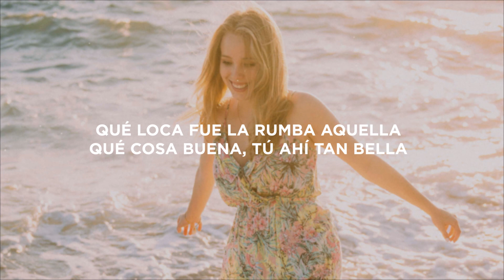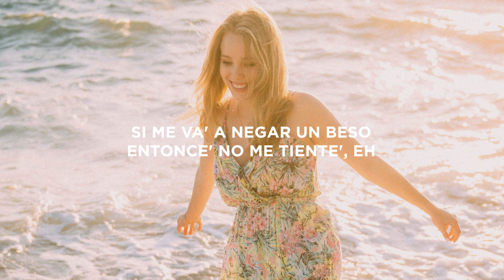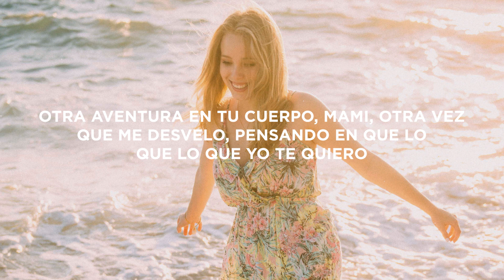Maluma - Rumba (Letra/Lyrics)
Lyrics:

[Pre-Coro]
Qué loca fue la rumba aquella
Qué cosa buena, tú ahí tan bella
Destapando la botella (Baby)
Vimos salir el sol, no fue imaginación

[Coro]
Lo que pasó fueron las consecuencias de una rumba loca (Ey)
Y fue tan loca que nos merecemos otra
Otra aventura en tu cuerpo, ma', otra vez
Que me desvelo, pensando en que lo
Que sucedió fue culpa de una rumba loca
Que me desvelo, te soy sincero, volverte a ver yo quiero

[Verso]
Dejemo' que se repita
Cita, me lo piensa, me solicita
Yo sé que tú, tú necesita'
Humo, playa y una cervecita
Si me va' a negar un beso, entonce' no me tiente' (Wuh), eh
A esa fruta quiero meterle el diente (Yeah, yeah)
Ere' consciente de lo rico que se siente
Tú está' pa' romper la' regla' y yo bien desobediente (Eh)
Llámame y vete, que claramente
[Coro]
Lo que pasó fueron las consecuencias de una rumba loca
Otra aventura en tu cuerpo, ma', otra vez (Yeah-yeah-yeah)
Que sucedió fue culpa de una rumba loca (De una rumba)
Que me desvelo (Wuh), te soy sincero, volverte a ver yo quiero

[Interludio]
Yeah-yeah-yeih
Ey, Maluma, ba-ba-baby
Wuh

[Coro]
Y fue tan loca que nos merecemos otra (Ja)
Otra aventura en tu cuerpo, mami, otra vez
Que me desvelo, pensando en que lo, que lo que yo te quiero

[Outro]
Ja
Maluma, baby
Desde Medellín pa'l mundo entero
Dímelo, Edge
Keityn
MadMusick